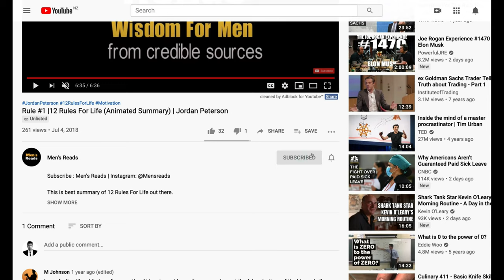How Genghis Khan Became the Most Feared Ruler in the World (Documentary)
A detailed history of the Mongol warrior Genghis Khan.

Time stamps:

0:29 - 1:41 - Chapter 1 - Losing His Father at Age Nine Teaches Him the Reality of Life

1:41 - 3:42 - Chapter 2 - Bringing Back His Kidnapped Wife

3:43 - 5:19 - Chapter 3 - Blood Feud With His Own Blood Brother

5:20 - 6:40 - Chapter 4 - The Title of ‘Genghis Khan’ Is Bestowed Upon Temujin

6:41 - 8:09 - Chapter 5 - First Foreign Expansion Into China (1209–1215)

8:10 - 10:32 - Chapter 6 - Attacks and Invasion of Western Asia (1219–1221)

10:33 -  11:55 - Chapter 7 - Death

Relevant Image attribution under CC (where necessary):
1. KoizumiBS
2. François Philipp on Flickr
3. National Palace Museum / Public domain